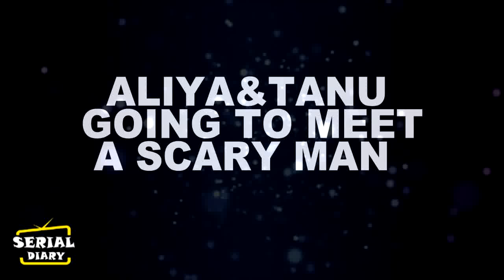KUMKUM BHAGYA ||ALIA-KING-TANU , शो के सबसे बड़ी VILLIAN CAST के साथ शुरु होगा DRAMA